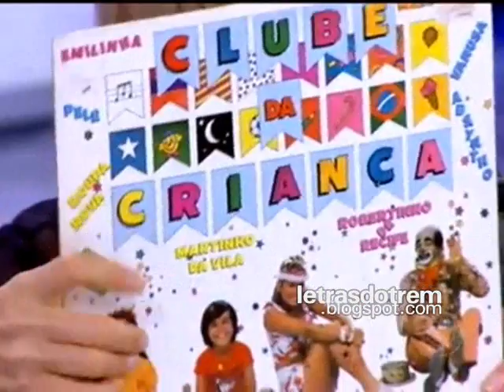Patricia & Luciano - 25 anos do Trem da Alegria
Homenagem a Patricia Marx e Luciano Nassyn. Em 1984 estourava em todo Brasil a dupla infantil Patricia & Luciano, que ganhou disco de ouro com o LP Clube da Criança, no qual participavam Xuxa e Carequinha. Um ano depois, com a entrada de Juninho Bill, a dupla se transformou no grupo Trem da Alegria, sucesso absoluto entre as crianças entre 1985 e 1992.